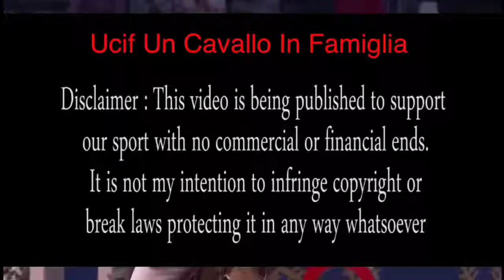London - Luca Moneta in Coppa